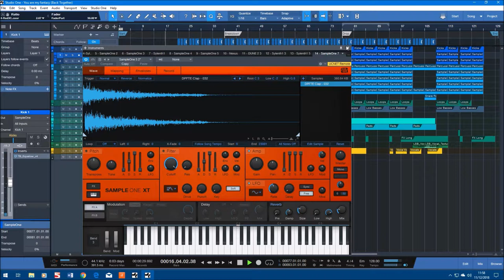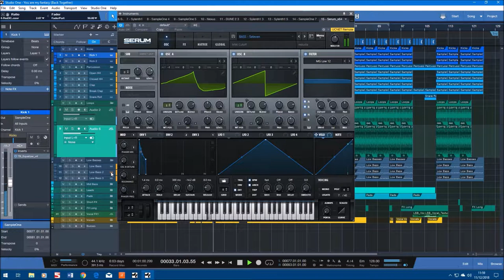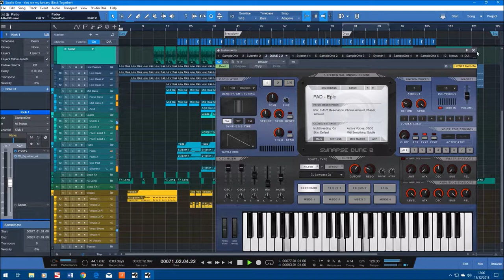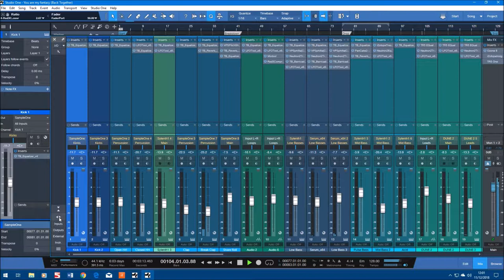You are my Fantasy - Tony S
Pop EDM style track made with Studio One 4. Vocals are from Prime Pop by Function Loops, although they are re-pitched, chopped and the BPM increased.